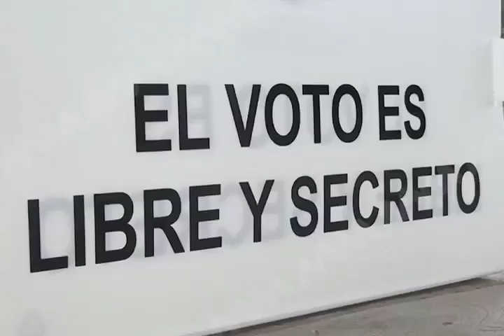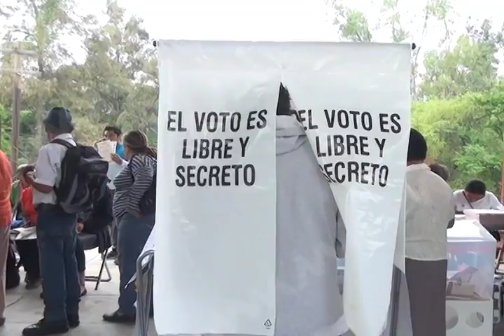Podría dejar de ser cabecera distrital Santa Lucía del Camino informó el INE.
Santa Lucía del Camino dejaría de ser cabecera del distrito federal electoral número nueve y su lugar sería tomado por Oaxaca de Juárez, que a partir de 2017, quedaría dentro de esa jurisdicción, de acuerdo con el primer proyecto de la nueva distritación del Instituto Nacional Electoral (INE), presentado el pasado 10 de octubre.